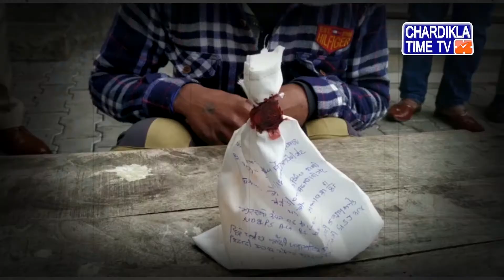ਐੱਸ.ਐੱਸ.ਪੀ. ਵਿਕਰਮਜੀਤ ਦੁੱਗਲ ਨੇ ਨਸ਼ਾ ਤਸਕਰਾਂ ‘ਤੇ ਸ਼ਿਕੰਜਾ ਕਸਣ ਲਈ ਕੀਤਾ ਇਕ ਵੱਡਾ ਉਪਰਾਲਾ